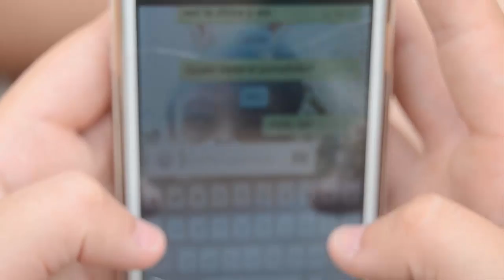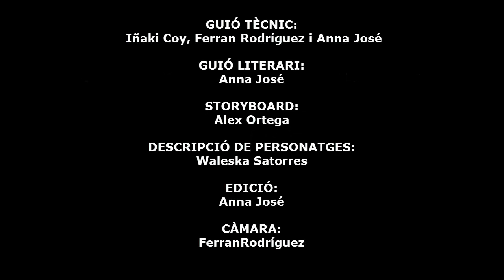Quin pal Iñaki, Alex, Ferran, Waleska i Anna